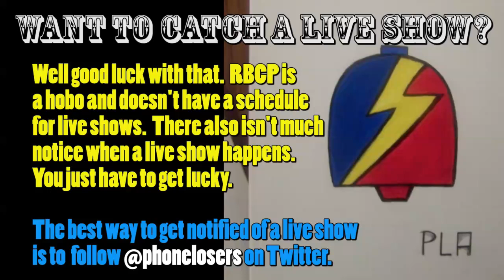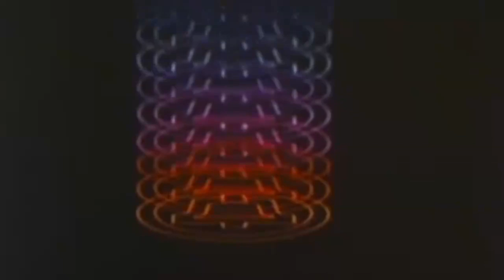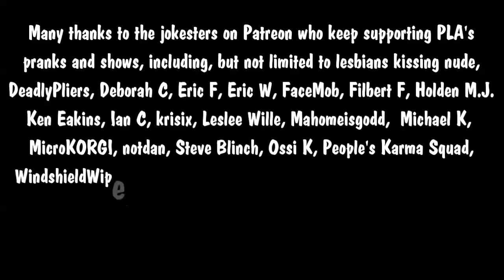The Snow Plow Show Episode 573 – Frat Brother Pranks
Here’s a show featuring Tenants From Hell and annoying immature frat brothers.

 Intro song by Jeff B.

 Background music during the pranks is The Best Day by Atmosphere, background music during the voicemails is Strong In The Real Way by Arcade Unicorn, ending song is Free Water by Redbox and the Chilipoopers.